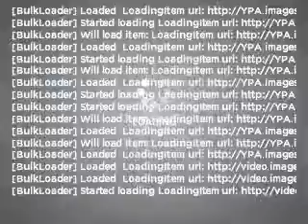2005 BMW 6 Series - Bloomington MN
Year: 2005
Make: BMW
Model: 6 Series
Trim: 645Ci
Engine: 4.4 liter 8 cylinder 32 valve
Transmission: 6-Speed Automatic
Color: Silver Gray Metallic
Mileage: 18036
Address:
1300 American Blvd West